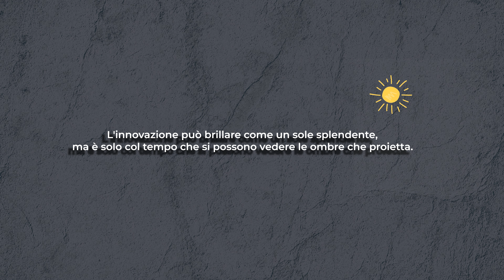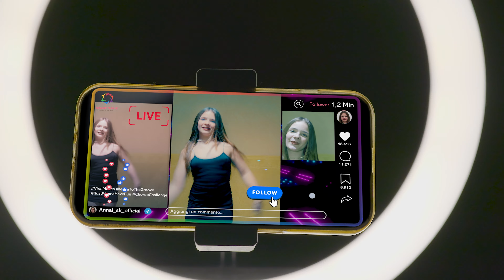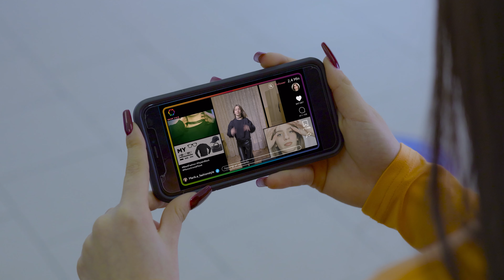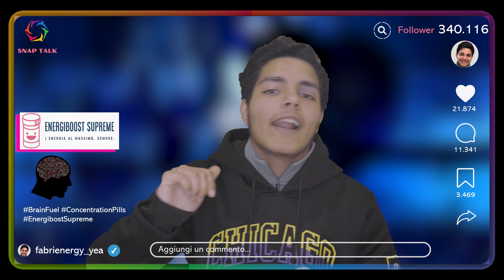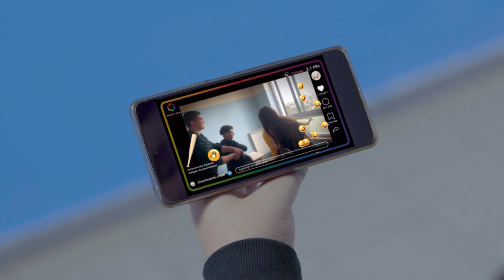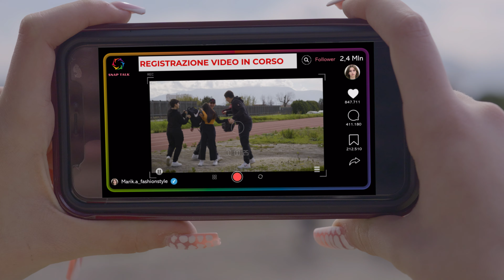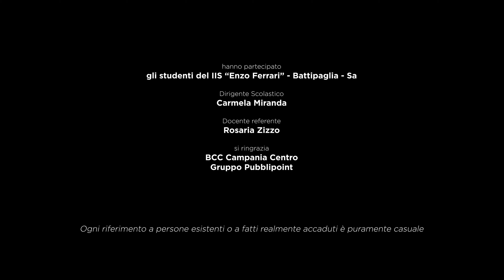spot "The box"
spot realizzato da Legalità In Corto presso l' IIS "E. Ferrari" di Battipaglia - Salerno
scritto e diretto da Luca Moltisanti
prodotto da Sante Massimo Lamonaca
nell'ambito del Progetto "Educazione alla Legalità, Sicurezza e Giustizia Sociale", anno scolastico 2023/2024

Lo spot "The Box - La Scatola" segue Elio, un giovane che apre una misteriosa scatola nera. All’interno una luce lo abbaglia e proietta nei suoi occhi il lato oscuro del fenomeno Influencer e social media. L'effetto negativo cresce agli occhi di Elio e culmina con una scoperta sconvolgente. La storia mette in discussione l'impatto reale dei social media sulla vita dei giovani.